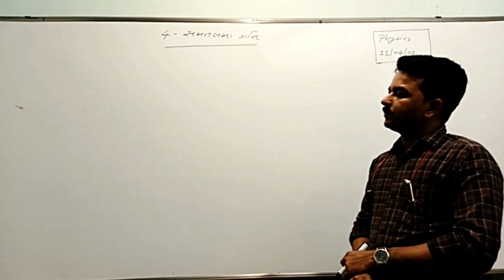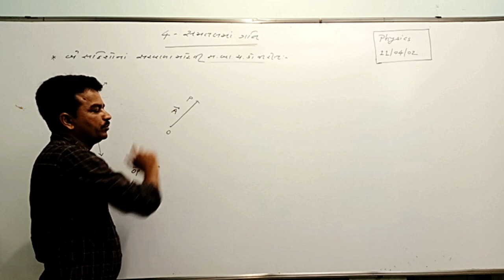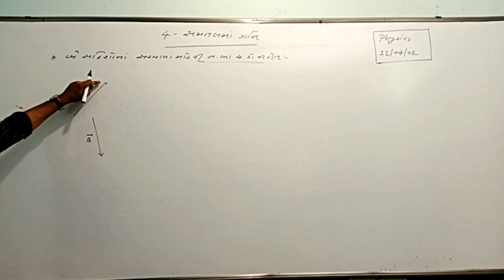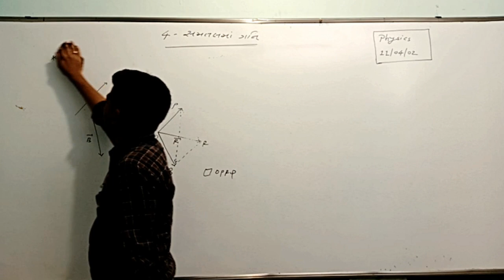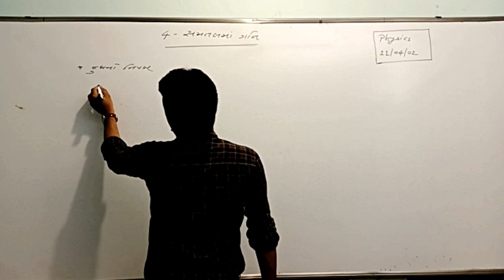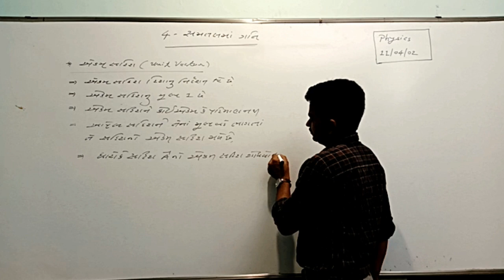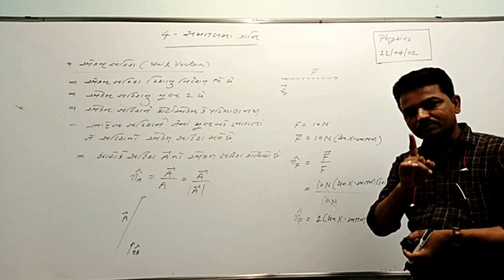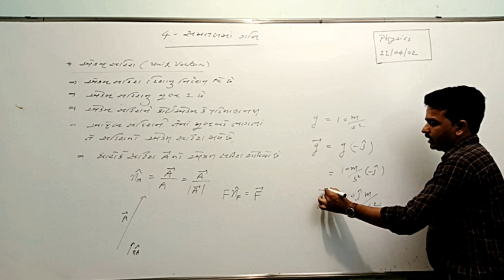Class 11Sci Physics Chapter_4_MOTION IN PLANE (સમતલમાં ગતિ) Part 3 Maharshi gurukul(Gujarati Medium